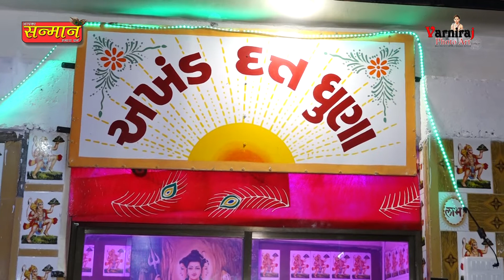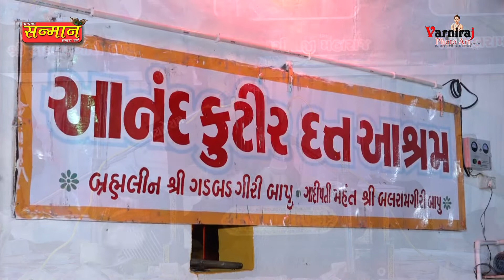ગુરૂદત્ત આરતી ll દલસુખ પ્રજાપતિ ll Santvani 2022 ll દત્ત આશ્રમ આનંદ કુટીર પુંજાપાદર